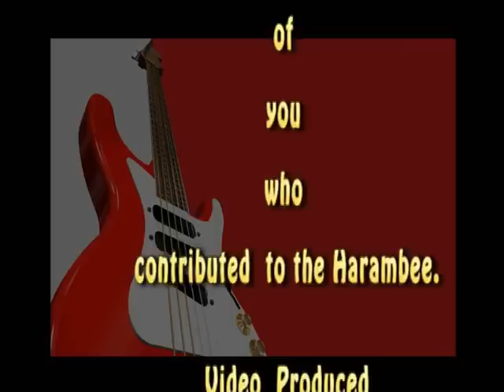IMC KENYAN REGION: FUND-RAISING FOR FATHERS' HOUSE CONSTRUCTION IN UGUNJA PARISH.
Dear Friends,
As you well know, in IMC Kenyan Region we do have a recent new parish in UGUNJA (Kisumu Archdiocese). On April 8, the Regional Superior (Fr. JOYA HIERONYMUS) and some Confreres from different communities joined the Parishioners and our Confreres of the UGUNJA Parish for the Harambee. This will help for the Fathers' house construction.
In 6 minutes, please enjoy the video and don't forget to know that your contribution is also the most welcome.
Kindly yours,
Fr. Jean-Marie, IMC